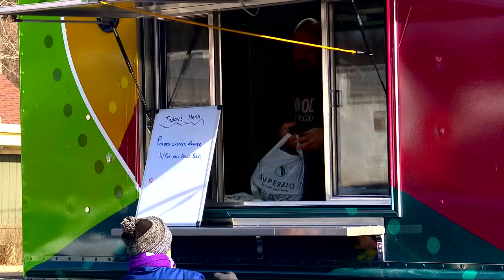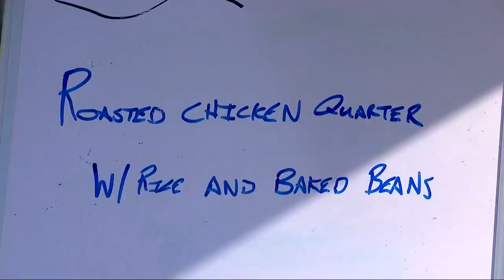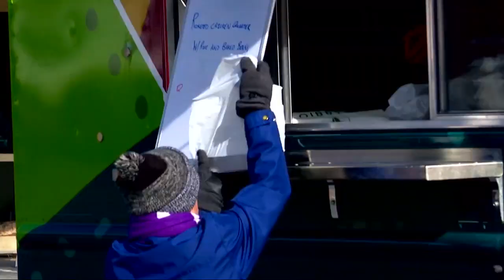'This has been a godsend' Food Connection surpasses half million meals delivered to needy